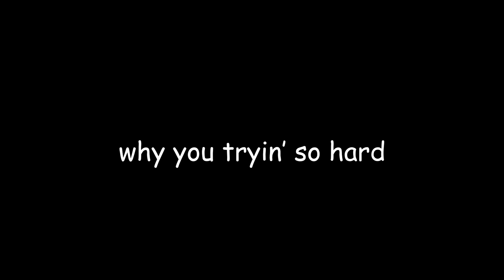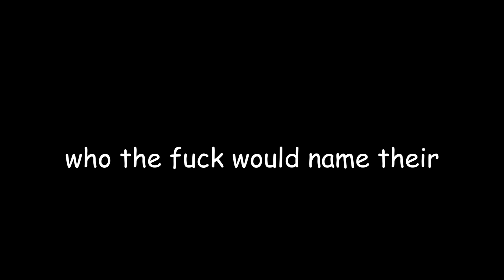BBM - ian. (prod. gosha)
this song is solely for the boys
if you dont get the references you aint with the shits. its that simple

people who were crazy:
Krypto
Troy
William
Lunaire
Banana

--- i got my own custom speed for the track so if you want it shits too bad ---

lyrics:
i got your bitch
suckin on my dick
wait that’s a man
gotta get his bands
to get money gotta do what you can
everybody knows that Perry is my man
instead of bitch
how bout’ bitchini
i’m in a ditch
with a bikini
saw tyrone sippin on a martini
boutta make him suck on my teeny (i love you jamal!)

i said bitch im thirsty
give me water
take off them glasses bitch you look like harry potter
why you tryin so hard to be a scholar
everybody knows that ms katarina's hotter
them furries is crazy
they wear a collar
they took it seriously when they said gimme a holler
a studio mic would make me a baller
i wouldnt care if i dont grow any taller
that bitch a texter
mesh a caller
i stole your bitch
yous a malder
i fuck big black men
fuck em harder
who the fuck would name their fuckin son carter
(the) biggest nerd
(is) peter parker
uncle ben drowned
not his fuckin father
all girls are the same
dont be my partner
darnell dont reject me
my fuckin heart hurts